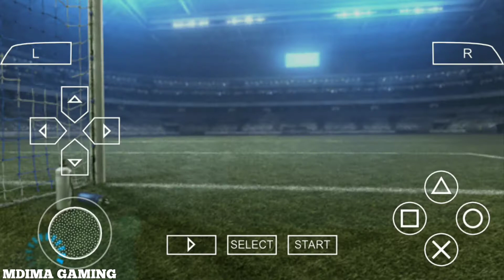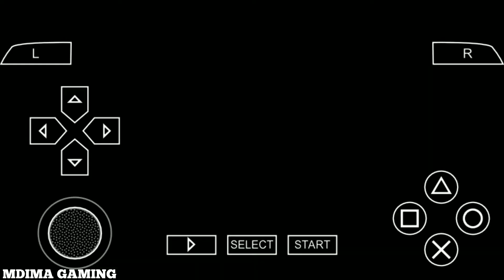PES 2013: Manchester City vs Lyon | Pro Evolution Soccer 2013 | PPSSPP Android Gameplay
Pro Evolution Soccer 2013 (PES 2013, known as World Soccer: Winning Eleven 2013 in Japan and South Korea) is an association football video game, developed and published by Konami. The game was announced by Konami on April 18, 2012.[citation needed] For the first time of the series, all 20 teams from the Brazilian national league, Campeonato Brasileiro Serie A, are included in the game series. The UEFA Champions League  and UEFA Europa League features in the game. PES 2013 was succeeded by Pro Evolution Soccer 2014. PES 2013 is also the last game released for the PlayStation 2 in North America before its discontinuation.

Developer(s): Konami

Publisher(s): Konami

Producer(s): Kei Masuda

Series: Pro Evolution Soccer

PlayStation 2
PlayStation 3
PlayStation Portable
Xbox 360
Wii
Nintendo 3DS

Genre(s): Sports

The demo version was released on 25 July 2012, followed by the retail version on 20 September 2012 in Australia, on 21 September 2012 in Europe, and in North America on 25 September 2012. Cristiano Ronaldo from Real Madrid is featured for the front cover. Also in Japanese Version, Japanese player Shinji Kagawa which his club is Manchester United was featured again in cover art.

The New Data Pack 6.00 was released on 7 March 2013 which includes all the January transfers.